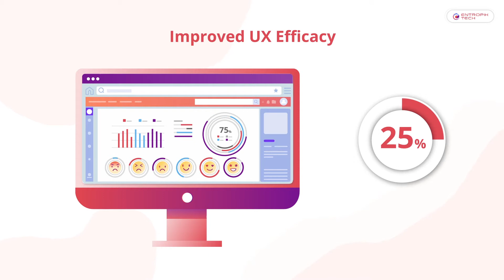Transform your App/Website User Experience with Emotion Recognition Technologies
Improve your UX efficacy by upto 75% with Affect Lab, World's First EmotionAI Platform Designed To Decode Consumer Emotional Responses To Digital Experiences. Test any phase of development process with real audience within minutes.
Equipped with Brainwave Mapping, Facial Coding, Eye Tracking and Object Detection, our SAAS platform allows for Realtime Data monitoring and access to a tester panel of 100M+ on a single click.